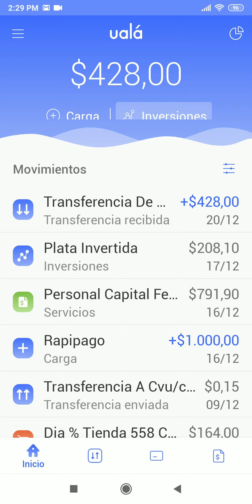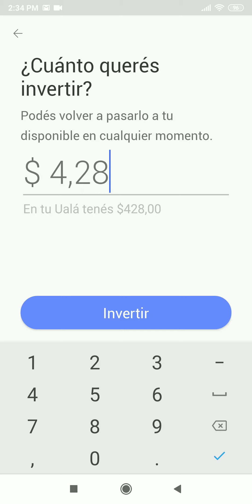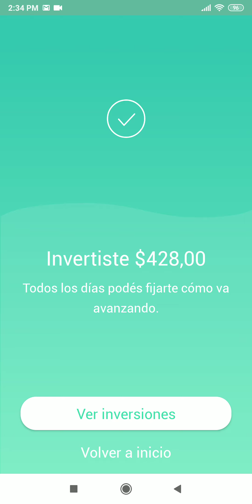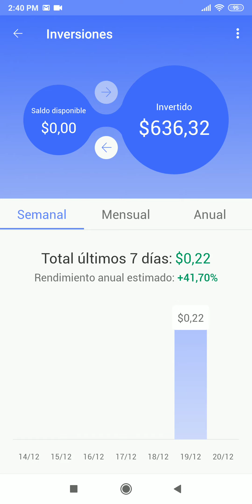Invertir tu dinero en Uala es muy simple y siempre podés volver a tenerlo en tu cuenta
Uala vídeo tutorial de lo fácil que es invertir en Uala y la excelente posibilidad de tener el dinero invertido nuevamente al instante en nuestra cuenta para poder utilizar el mismo en el momento que lo necesites sin ningún tipo de vueltas ni contratiempos